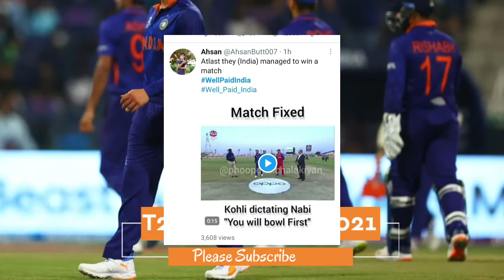ICC refused to investigate on India vs Afghanistan Match | Latest update on india match fix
my dear friends in this we will talk Ind vs Afg match

Thanks

EagleNews99 Eagle News 99